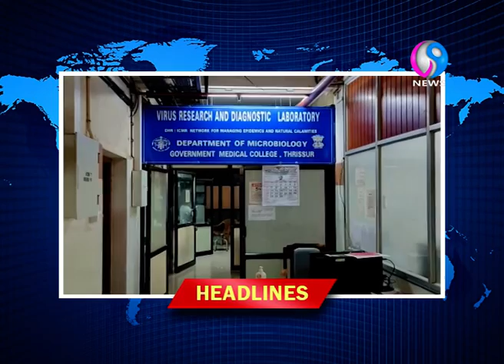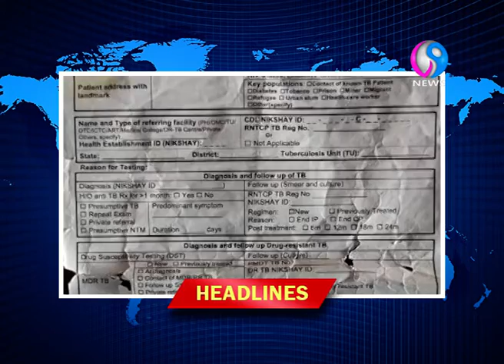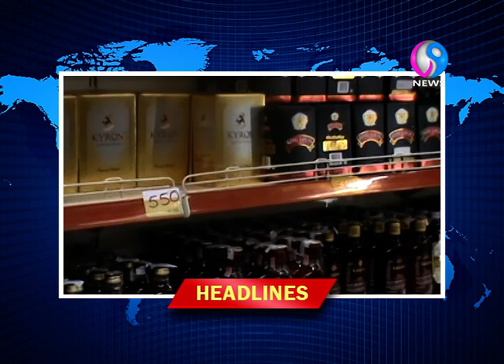V9 NEWS HEADLINE 18 - 11 - 2022